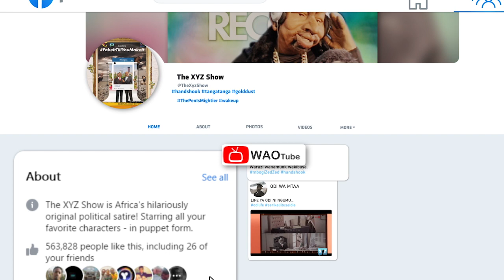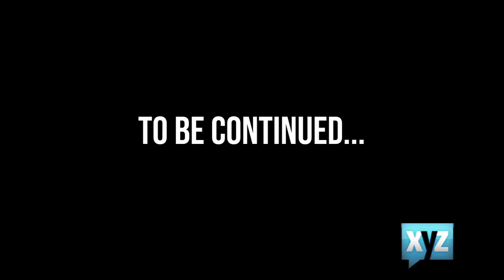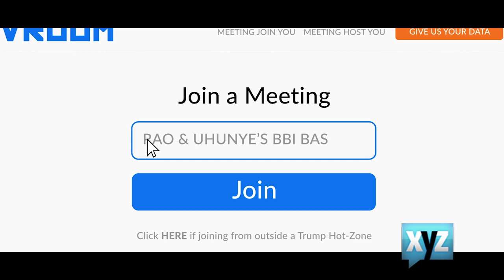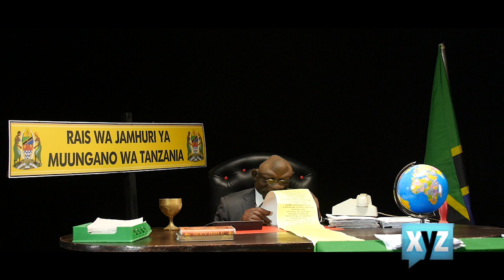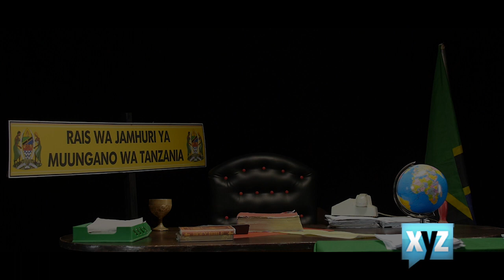The XYZ Show Sn14 Ep06 | Full Show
In this episode, Keff interviews outgoing CJ Maraga, Uhunye and RAO consider a multiple-choice referendum, and A-Ruto-Deh takes a risk to find out what's going on in an exclusive BBI meeting!